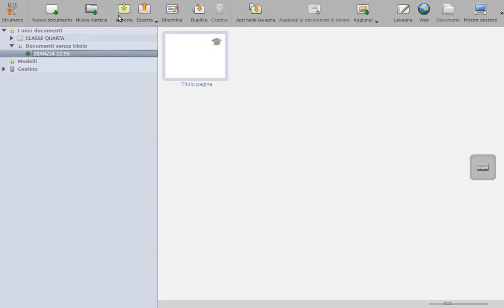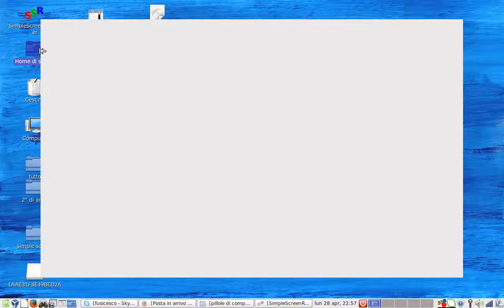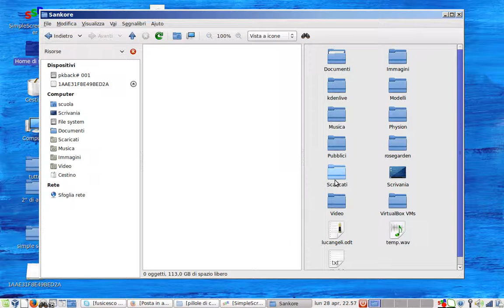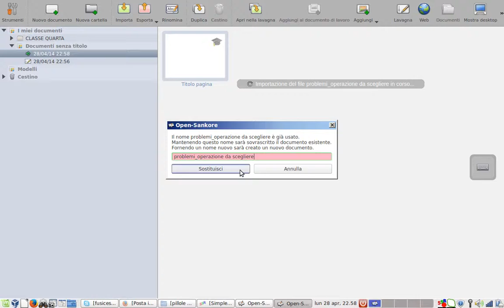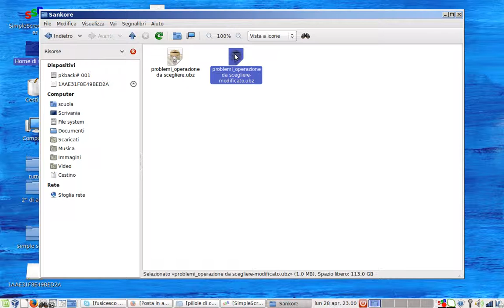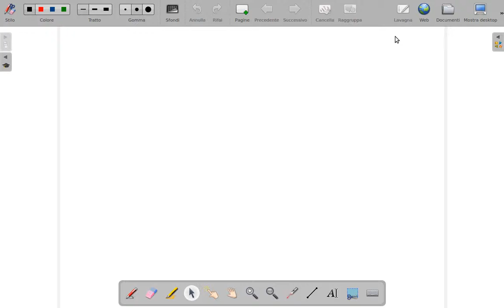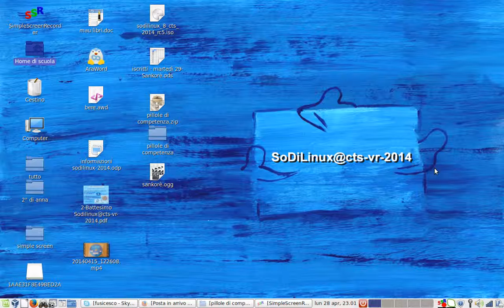Open Sankorè - aggirare il baco di importazione dei file in SoDiLinux@cts-vr-2014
Piccola guida per aggirare il baco della importazione ed esportazione dei file con OpenSankorè.
Grazie a Maurizio Marangoni c'è una via di fuga, seguite il video e si vedrà come si può fare.
Franesco Fusillo